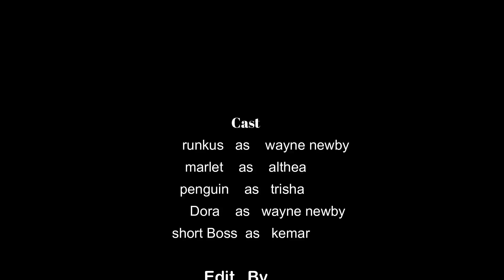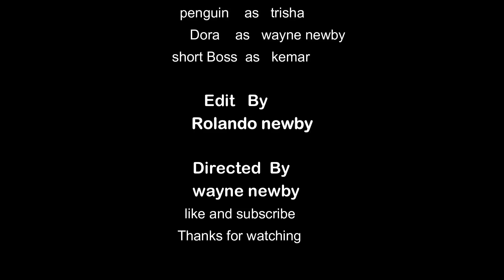adaption pt.3 (full movie)